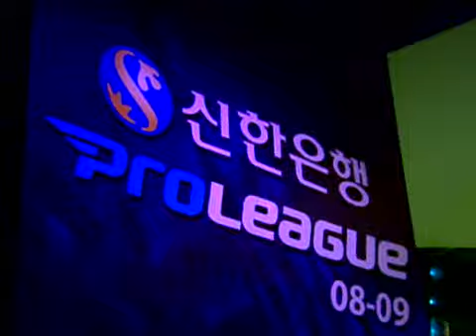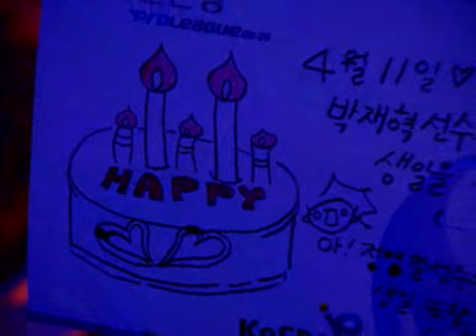SKTvMBC Jaehoon v Canata set3 Round4 wk1 (Part 1 of 2)